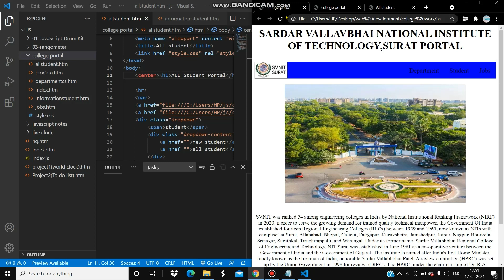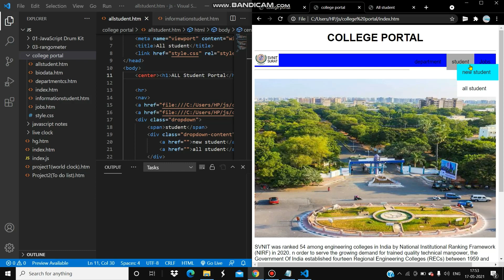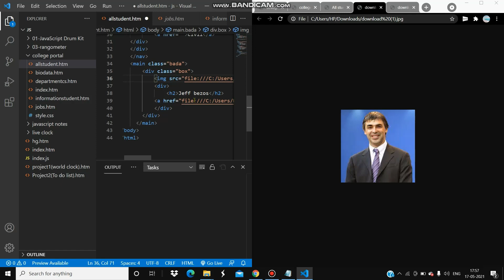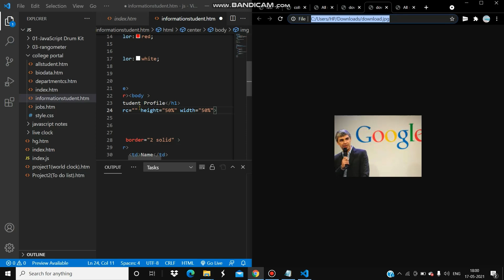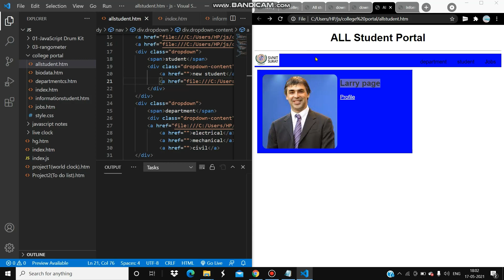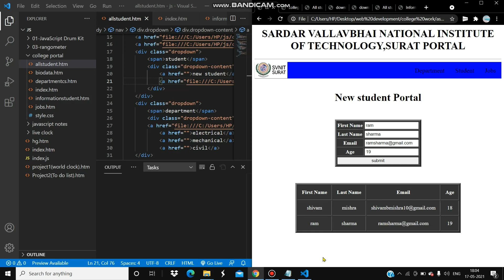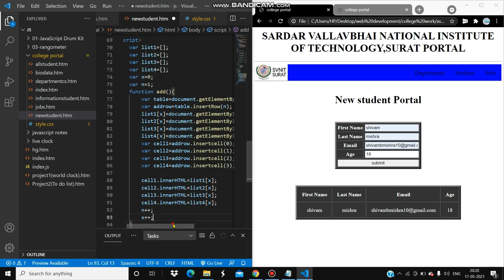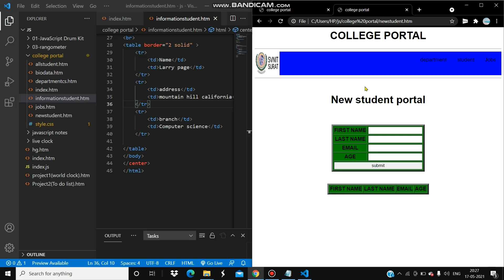Registration form||project1-college portal||part 4 ||HTML and css